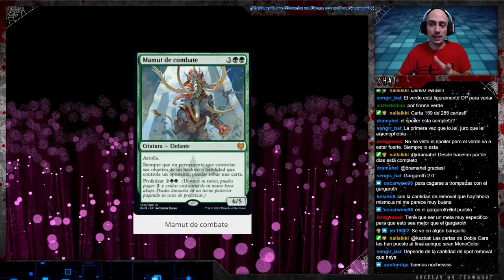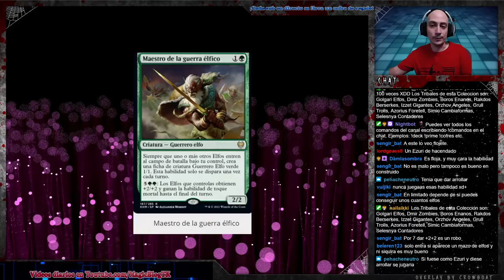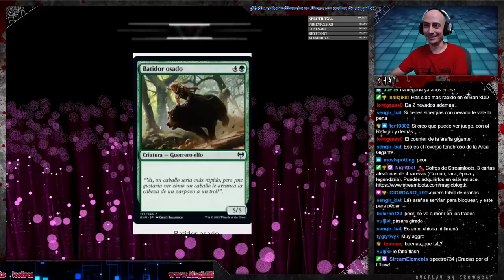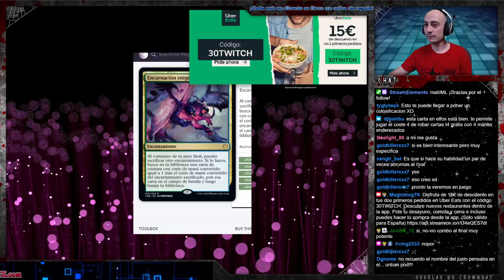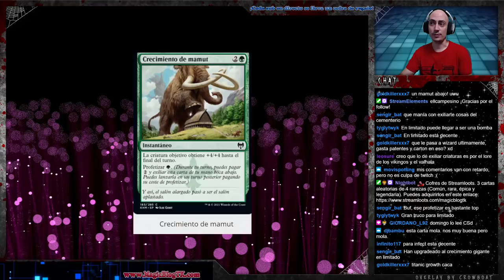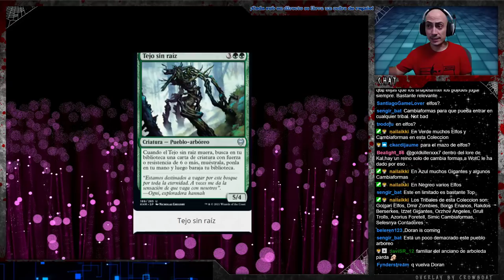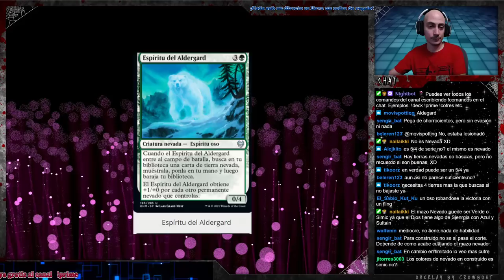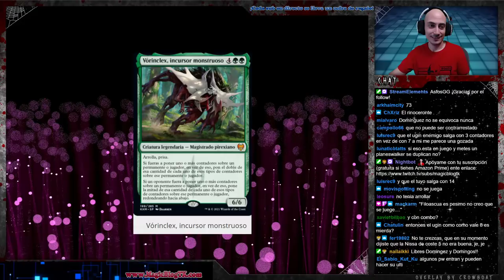KALDHEIM. Análisis del color verde